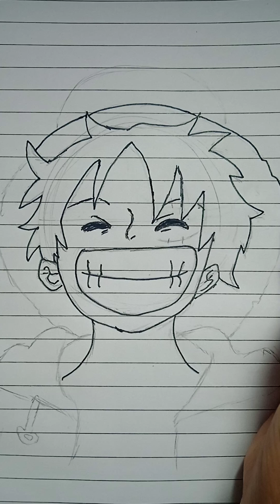Drawing Luffy Easy.